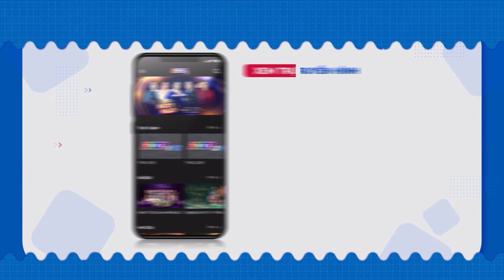Ngỡ ngàng CẶP SONG CA NHÍ hát về Nữ anh hùng VÕ THỊ SÁU khiến ai cũng phải NỔI DA GÀ | THVL Ca Nhạc